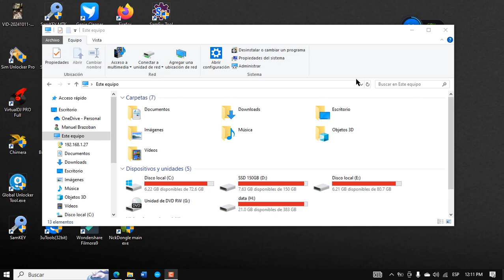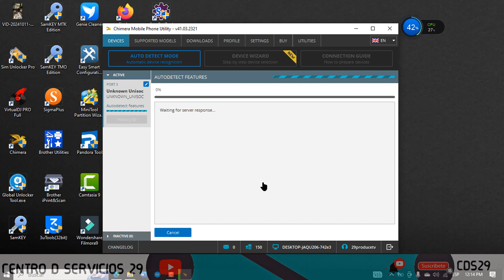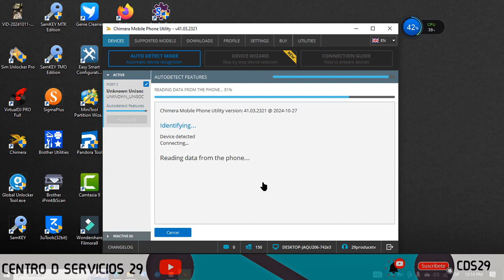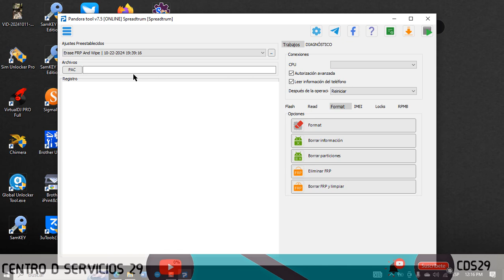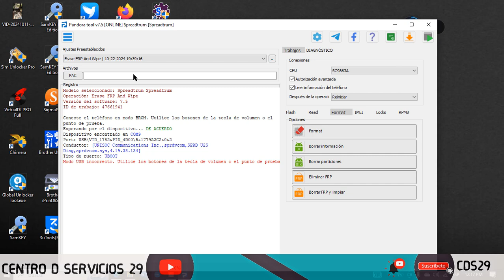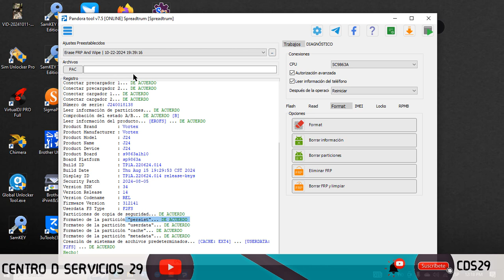VORTEX: J24 / FRP / PANDORA BOX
▬▬▬▬▬▬▬▬▬▬▬ஜ۩۞۩ஜ▬▬▬▬▬▬▬▬▬▬▬▬▬▬
▬▬▬▬▬▬▬▬▬▬▬ஜ۩۞۩ஜ▬▬▬▬▬▬▬▬▬▬▬▬▬▬
# VORTEX